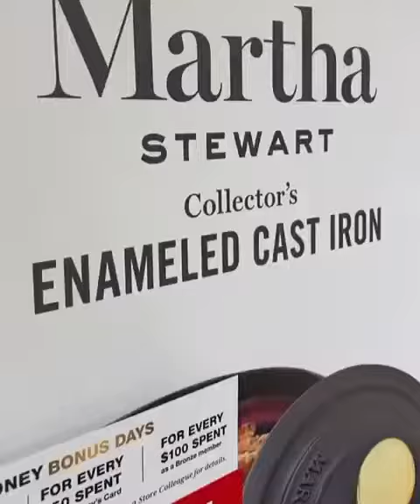Just looking at Martha Stewart dutch oven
Vaya Lucidum on Martha Stewart dutch oven 🤩 Look at those beautiful colors. Can’t get enough of it~Martha Stewart lovers anyone?